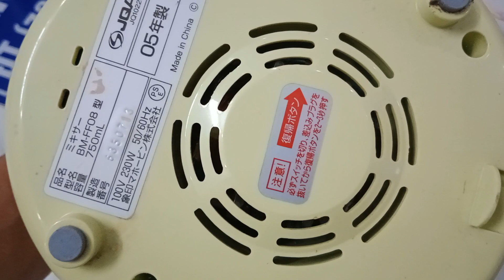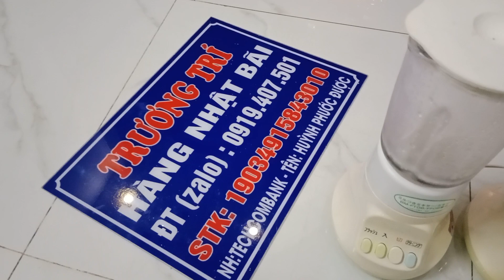máy xay sinh tố ZOJIRUSHI hàng nội địa Nhật Zin 100% LH Zalo 0919407501